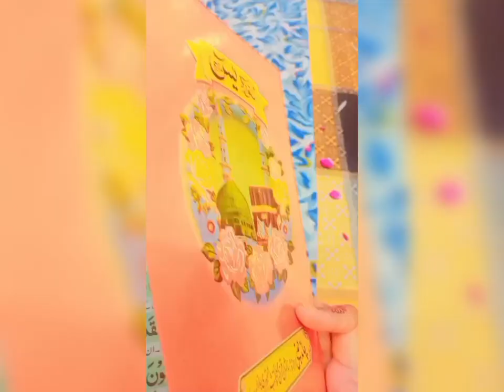Milad e Mustafa (s.a.w) celebrate 🎉 at Hostel